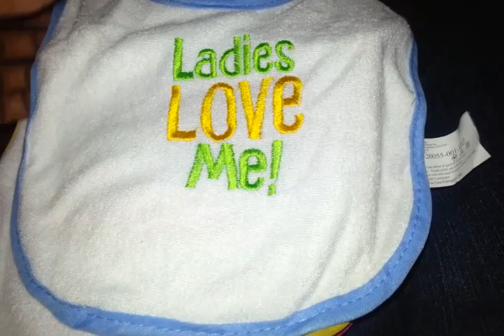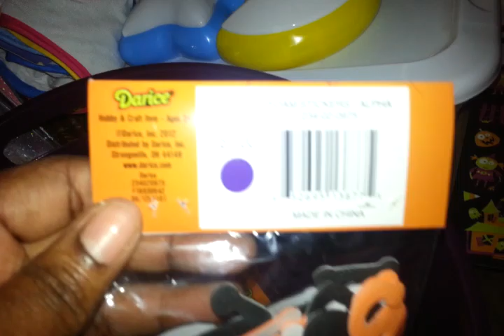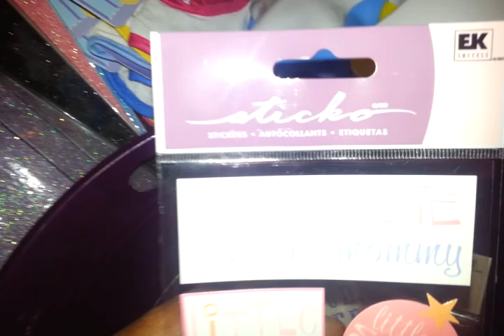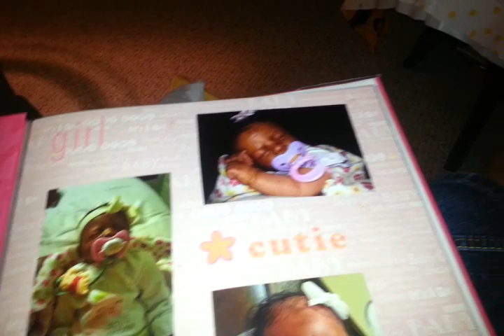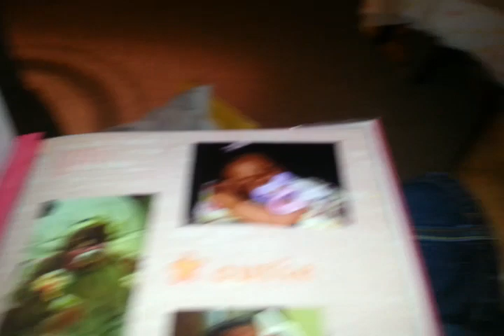Mini haul + scrapbooking